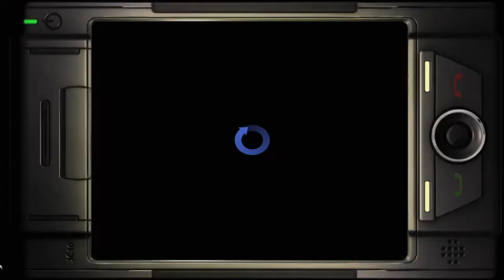Legendary let's play (1 of 24) "best 1$ game ever!"